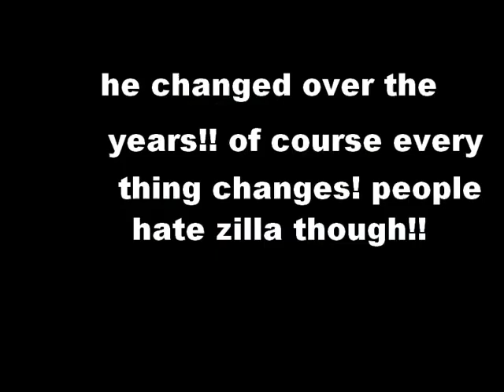godzilla tribute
check this in the robby cruz channel too!! my favorite monster thats why i made a tribute to him!!!